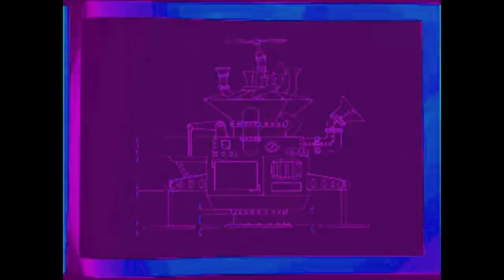WDWQMRT Intro Render Pack Round 2 - Luig Group